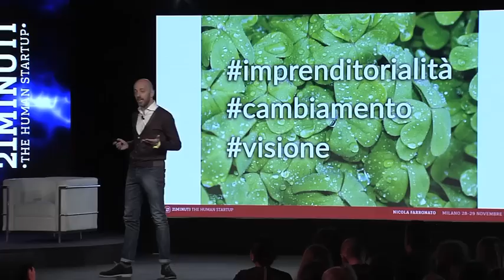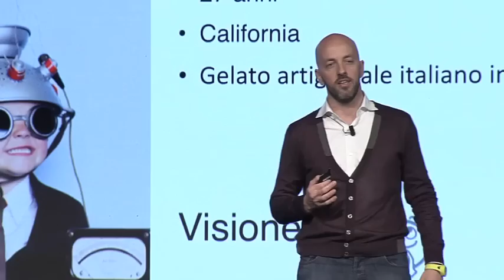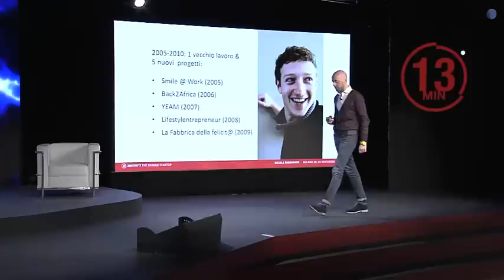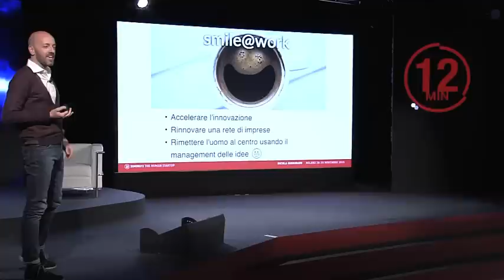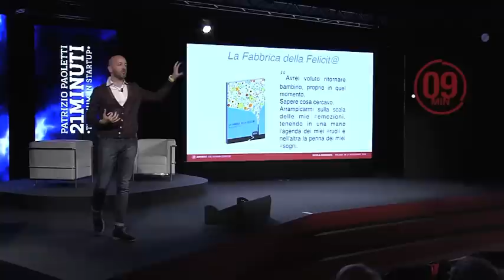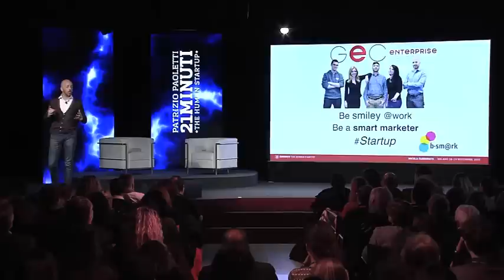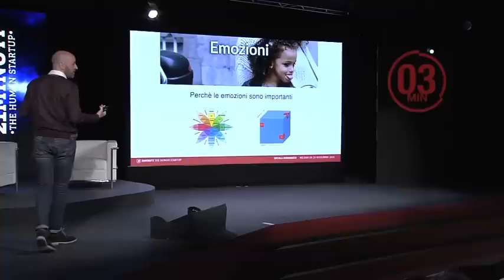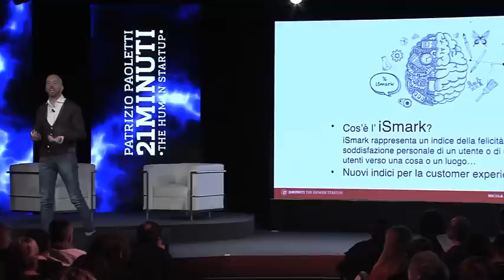Nicola Farronato - 21 minuti The Human Startup 2015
Nicola Farronato, vulcanico imprenditore veneto trapiantato in Irlanda, colpisce molto per la sua positività, determinazione e per la capacità di avere una visione. Nel 2006 scrive un libro, “La fabbrica della felicità”, una rivisitazione della fabbrica di Charlie Chaplin in Tempi Moderni, in cui la fabbrica è un luogo dove contano la soddisfazione personale e la felicità, e proprio questa è la miccia di MySmark.